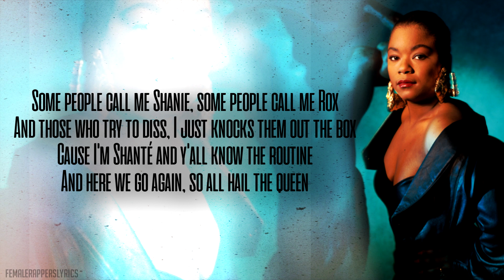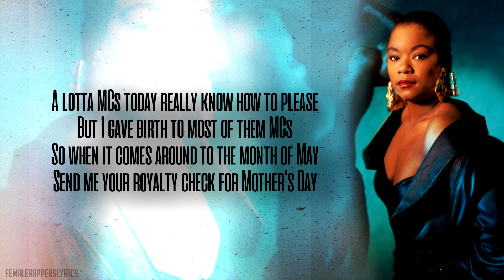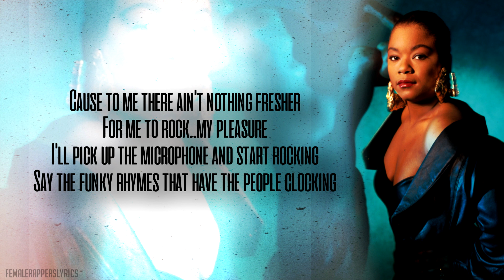Roxanne Shanté - Have A Nice Day (Remix) [Lyrics - Video]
Lyrics to "Have a Nice Day (Remix)" by Roxanne Shanté on her album "Bad Sister" (1989)